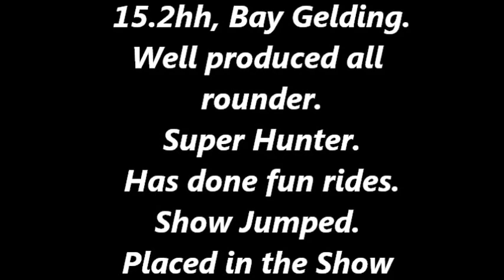Gooseberry Hill Einstine at Newcastlewest Show. Working Hunter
For Sale: Gooseberry Hill Einstine. 15.2hh Bay Gelding, 5yr old. Well produced all rounder. Outstanding Hunter. Has also done cross country fun rides, Hunter Trials, Show Jumping, Dressage, combined training, Jump Cross, Eventing, Show Hunter and Working Hunter.  For more details contact Janet at 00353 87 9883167 .